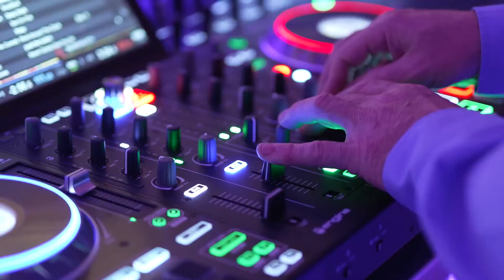Christmas at Hadlow Manor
Whether you’re looking for a festive lunch with your closest relatives, or an office Christmas party to remember, look no further than Hadlow Manor. A time of fun and celebration, our dedicated team look forward to welcoming you this Christmas.